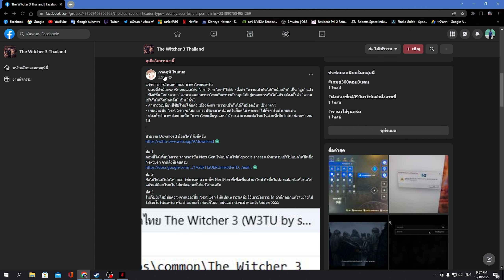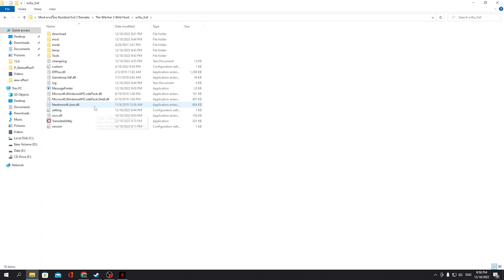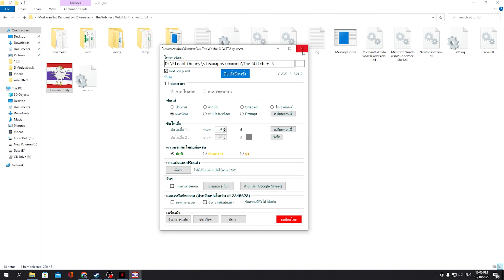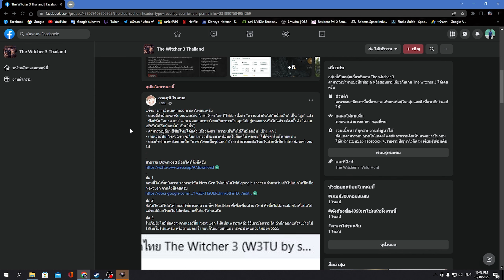วิธีลง Mod ไทย เกม The witcher 3 Wild Hunt Next-Gen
เล่นบนPC ซื้อโหลดเกมได้จาก Steam

Mod ภาษาไทย จากกลุ่ม facebook The Witcher 3 Thailand

ฝากติดตามช่อง  จักรวาลGame  กันด้วยนะครับ
หากผิดพลาดตรงไหนก็ แนะนำกันมาเลยครับ ทุกคอมเม้นมีสิทธิในการปรับปรุงแชแนล

สนับสนุนกันมาได้เลย